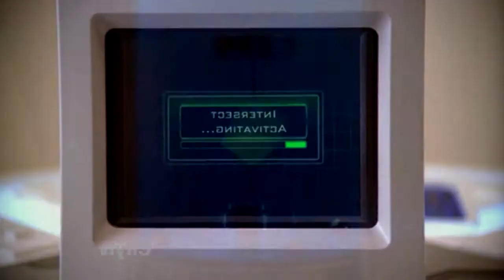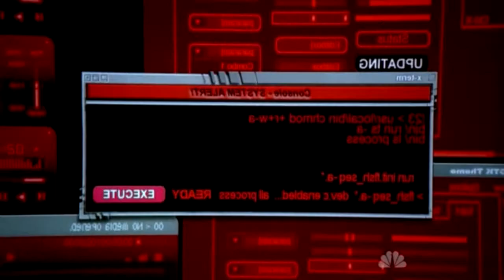chuck- music video: don't give up on us now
chuck music video.

music is made by menew - dont give up on us now.
I don´t make money out of this

*originally uploaded on TheRisingDevils*